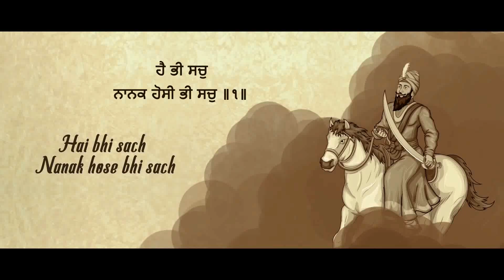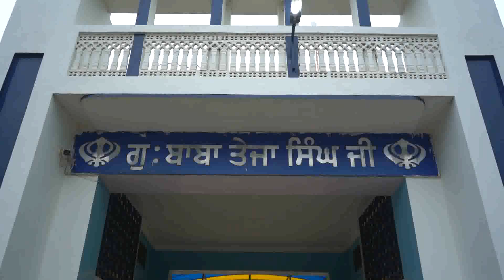1 Gurmukh Singh Maiya